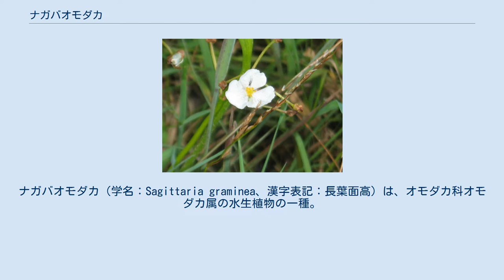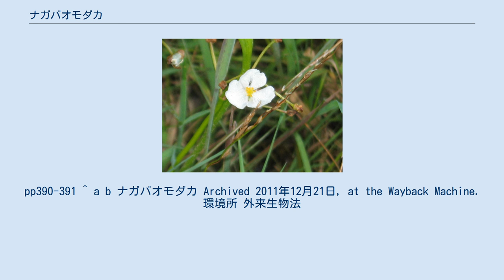ナガバオモダカ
ナガバオモダカ（学名：Sagittaria graminea、漢字表記：長葉面高）は、オモダカ科オモダカ属の水生植物の一種。
街の花屋などではジャイアントサジタリアと呼ばれている。
 北アメリカを原産地とする。
帰化植物として日本にも移入分布する。
 多年生の抽水植物で、湖沼や河川に繁茂する。
4-9月に白い花を咲かせる。
雌雄異株だが、日本に生育するのは雌株のみである。
7-30cm程度の長さの葉は、長い楕円形で葉縁に鋸歯はない。
 日本では1970年に京都市にある国の天然記念物にも指定されている深泥池で初めて発見され、その後も関東地方各地に定着した。
ジャイアントサジタリアの名称で、観賞用水草として流通している。
 ナガバオモダカは水辺に大増殖することで在来の水生植物の生育地を奪い、水域生態系を破壊することが指摘されている。
そうした危険性から外来生物法により要注意外来生物に指定されている。
本種は走出枝によって容易に繁殖するため、環境省や研究者はナガバオモダカの栽培者に対して本種を野外へ遺棄しないように呼びかけている。
 ^ a b c d e 多紀保彦（監修） 財団法人自然環境研究センター（編著）『決定版 日本の外来生物』平凡社、2008年4月21日。
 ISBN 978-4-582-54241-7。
pp390-391 ^ a b ナガバオモダカ Archived 2011年12月21日, at the Wayback Machine. 環境所 外来生物法